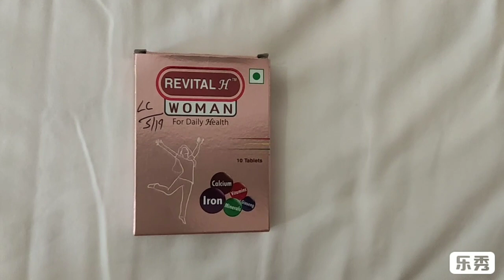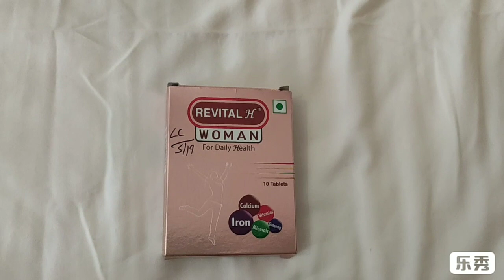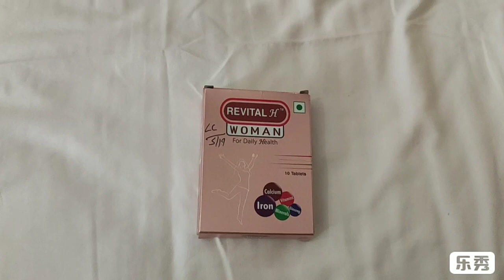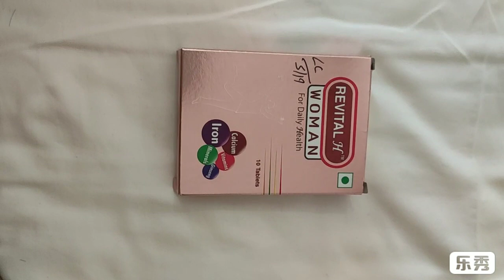Woman Daily Health Supplement - REVITAL H Complete Review in Hindi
- REVITAL H
- Vitamins supplement
- Daily Health Nutrition
- Balanced Diet